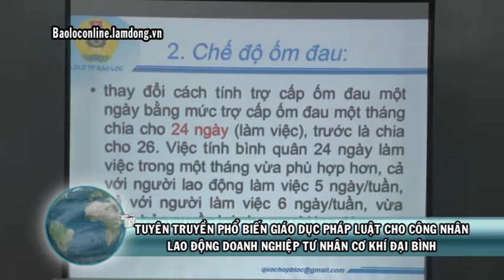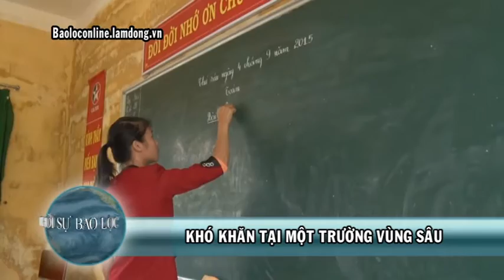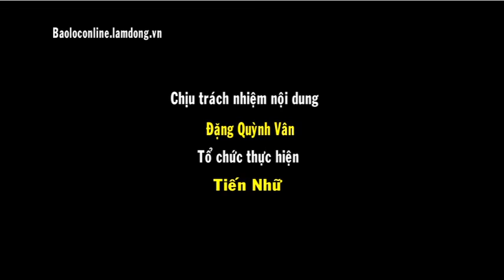THỜI SỰ 15 9 2015